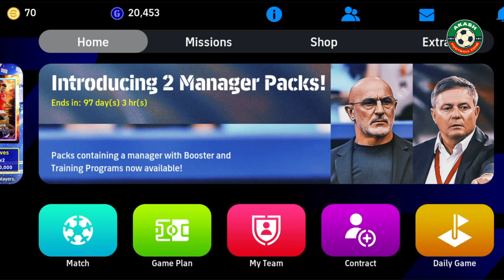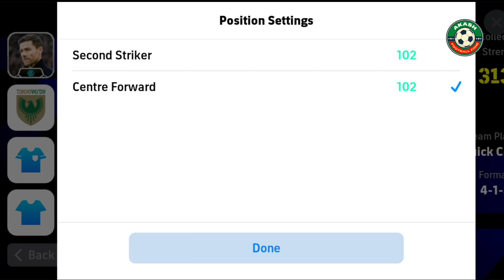102 Rated Legendary L. Messi's Best Training In eFootball 2024 | How To Train Legendary L. Messi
102 Rated Legendary L. Messi's Best Training In eFootball 2024 | How To Train Legendary L. Messi | eFootball 2024™